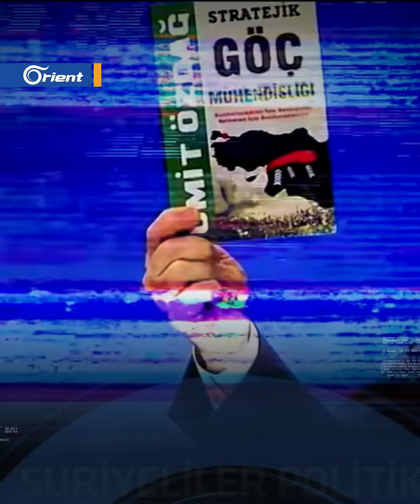"بعد اتهامه بالإساءة للاجئين بأغنيته الأخيرة".. مغنّي راب تركي يعتذر من السوريين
بعد نشره أغنية "Zama zam"، التي ذكر السوريين فيها بطريقة اعتبرها كثيرون مسيئة للاجئين وتنتقص منهم، صاحب الأغنية يقدّم اعتذاره للسوريين، ويقول إنه لم يقصد توجيه الكلام بالمعنى الذي وصل إليهم.